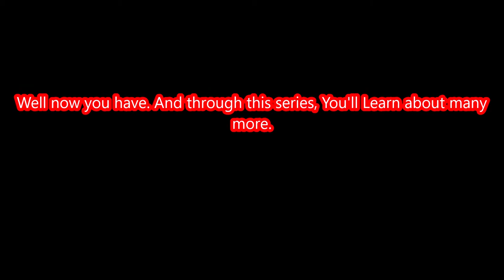Victorian Heritage Railways: Series Trailer